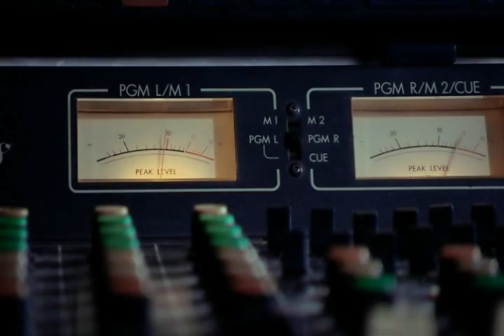NATAŠA BARIŠIĆ - SASVIM SIGURNA (OFFICIAL VIDEO)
Enjoy The Music & Share The Love!

// music video, creative4d production, mart 2009. dir.Vedad Jasarevic